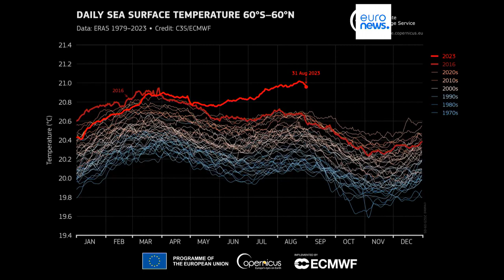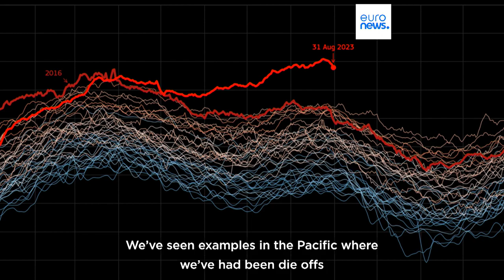'Climate Armageddon': Scientists observe sea temperatures rise in UK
Sea temperatures impact kelp and seagrass, which support ecosystems around Europe exactly the same way as coral does. Without them, marine diversity will be in danger.